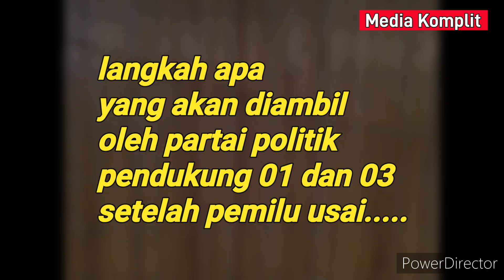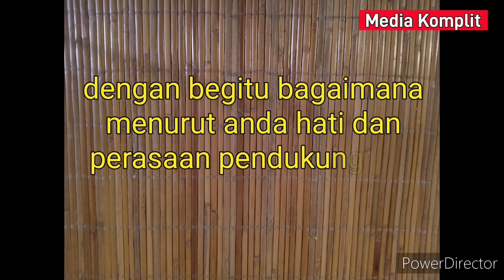Perubahan dinamika politik setelah pilpres usai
Ikuti terus berita terkini dan berita viral media komplit HA juga seputar kabar terkini dan kabar viral serta kami selalu memberikan informasi terkini dan informasi viral

Terimakasih